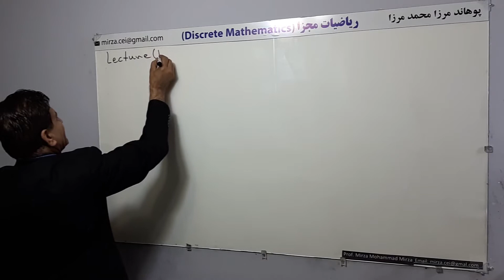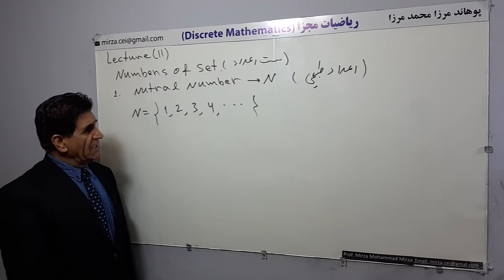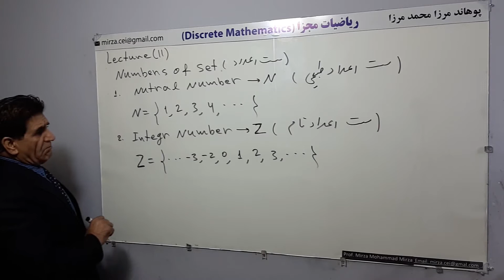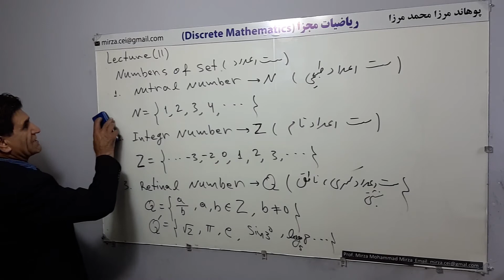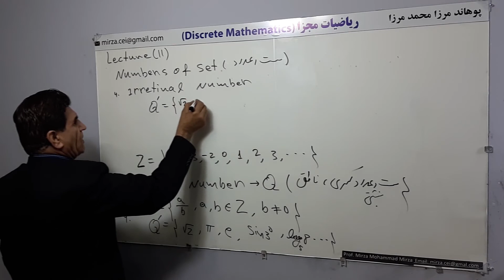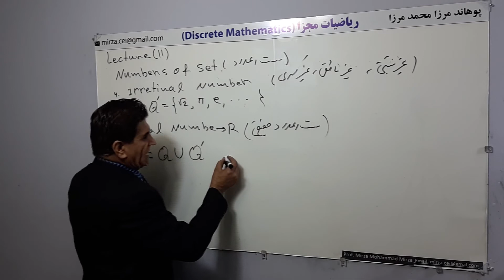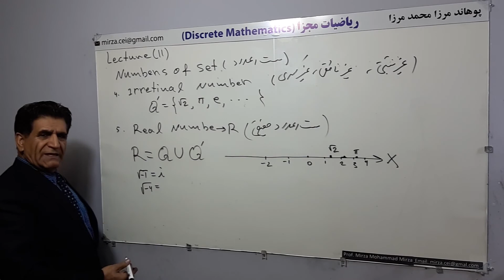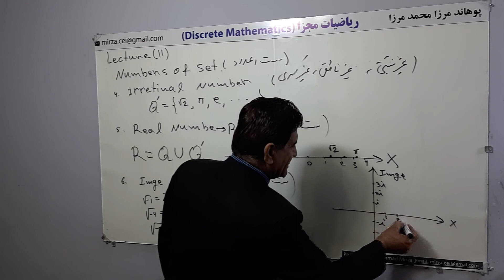L 11, ست اعداد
ست اعداد
ریاضیات مجزا